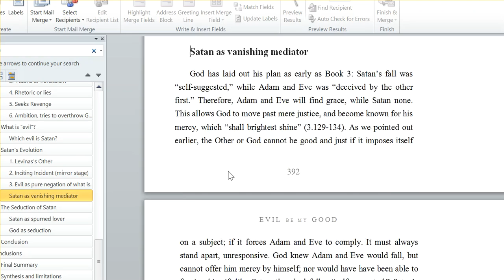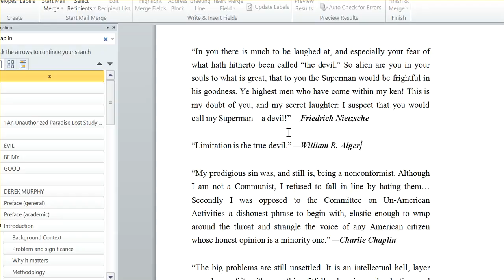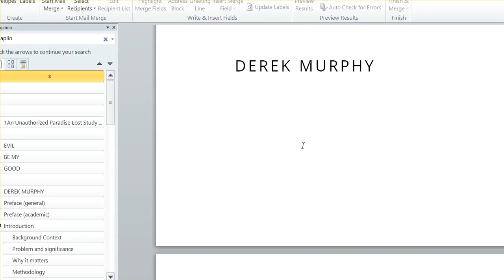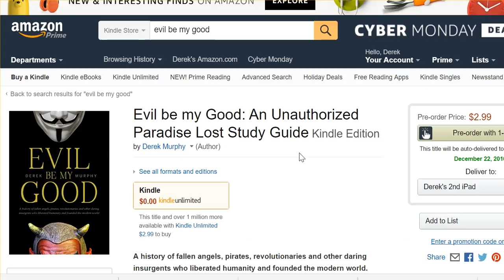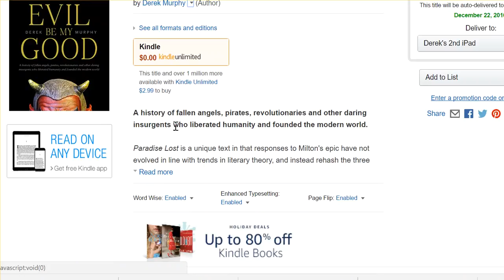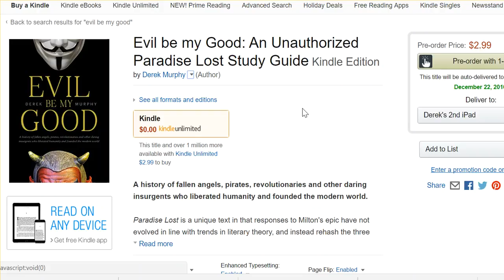How to publish your graduate thesis as a book(MA / PHD)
After finishing my PhD thesis, I had a great deal of research and material and wanted it to get more exposure than the average doctoral thesis. So I published it as a non-fiction book. I went for popular non-fiction and decided to self-publish (it's faster + more earnings), though if I needed to continue a career in academia I would have tried to go traditional. In this video I talk a bit about how you can publish your thesis on Kindle or in print, and how to go about doing that.